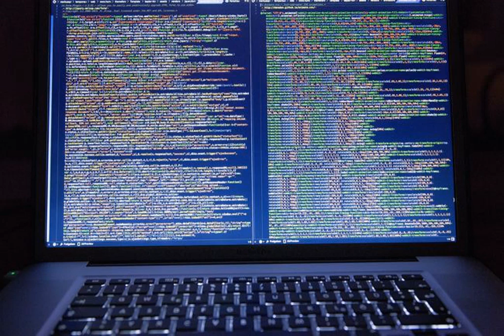США обвинили россиянку в краже данных беженцев.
Политика кибератака Подробней на В пятницу Министерство юстиции США предъявило обвинение трем лицам в сговоре с целью похитить правительственные документы Программы США по приему беженцев (RAP). Также целью злоумышленников было отмыть средства, полученные незаконным путем. Об этом пишет "Голос Америки". Среди обвиняемых 43-летняя россиянка Олеся Красилова, 42-летний иорданец Хайтам Сад и 42-летний Ауз Абдулджаббар. Источник